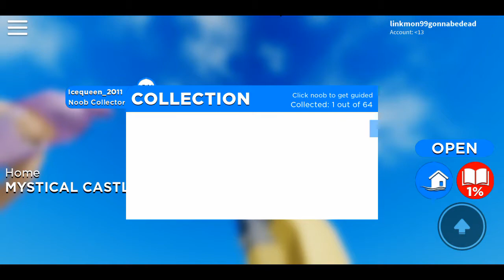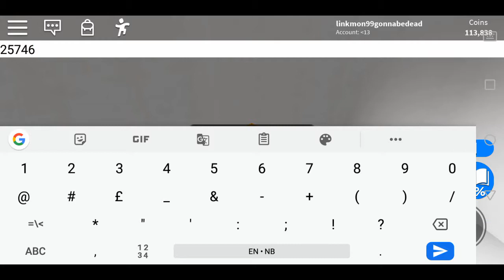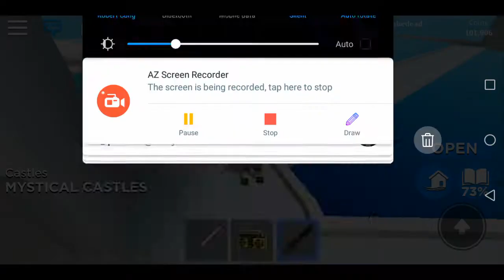Roblox part 85 find the noobs mystical castle